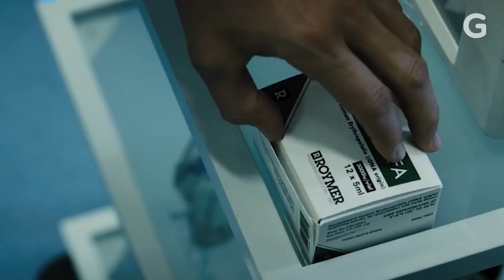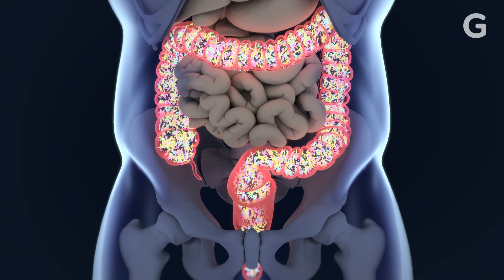Is Poop Doping Really a Thing? | Shit Advice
Are athletes really trying to enhance their microbiomes with other people's poop?